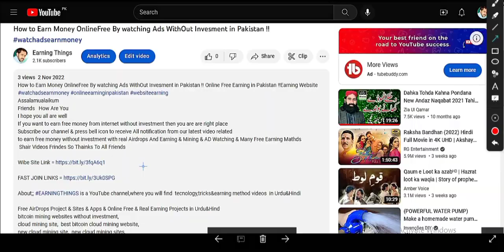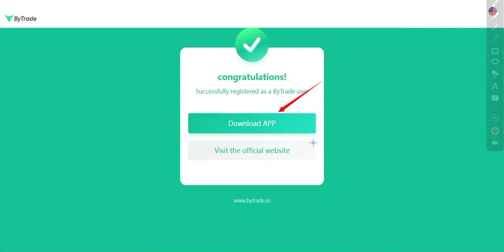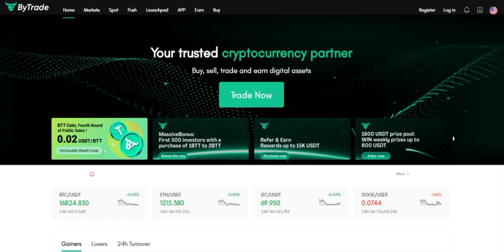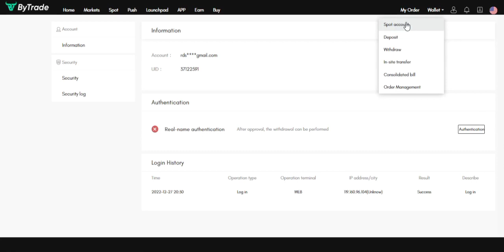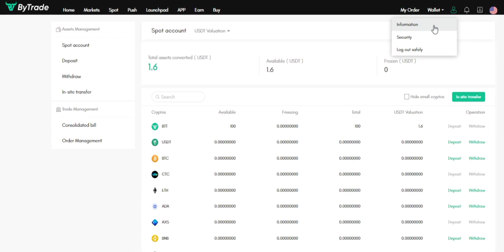2500 Rs free sab ke liye ! ByTrade Exchange Airdrop Earn 10$ Free Every One WithOut Invesment !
2500 Rs free sab ke liye ! ByTrade Exchange Airdrop Earn 10$ Free Every One WithOut Invesment ! Earning Things
Assalamualaikum

World Best 5 Five Free Online Earning Ways WithOut Invesment 2000$ To 3000$ Monthly Free